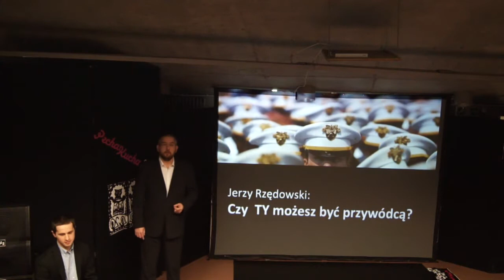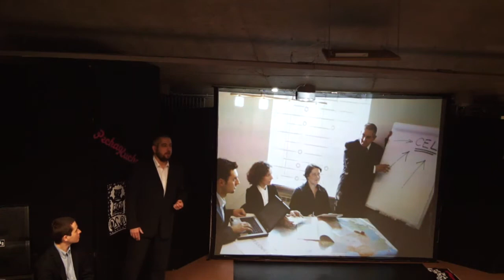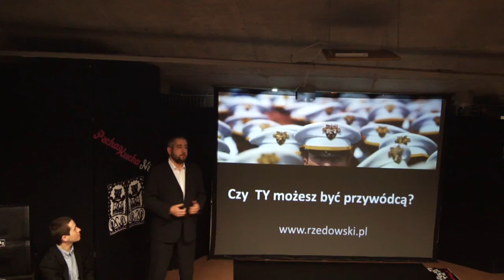Jerzy Rzędowski - Czy Ty możesz być przywódcą?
PechaKucha Night Olsztyn vol 1 - 10 listopada 2012 r.